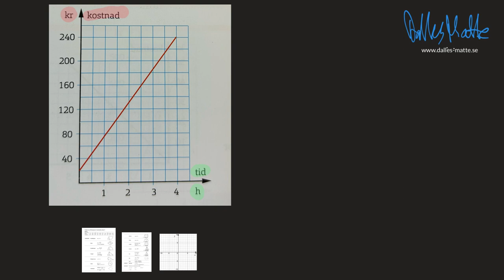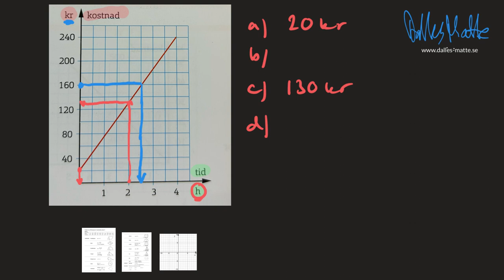Matematik Z samband och förändring uppgift 98